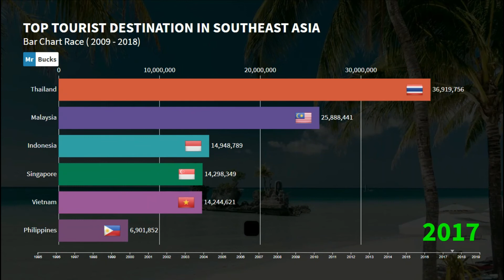TOP TOURIST DESTINATION IN SOUTHEAST ASIA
Hey fam. I need some support,
If you loved this video please click that SUBSCRIBE button and also everytime you watch my video you've helped a homeless person because I'm planning to start a program to help them once we grow :).